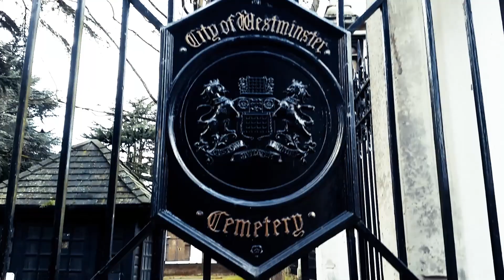God Kills Someone Every Day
A timely reminder of some religious facts - from my 12th album 'Deal With Your Disenchantment'.

'Deal With Your Disenchantment' is a 21st century woman's response to Dylan's classic albums of '60s/ early '70s, all original material. Here t'is

Vox: Nicole Skeltys & Eileen Quashie. Guitar: Bobby Cuff. Bass & harmonica: Robin Hemmings. Drums: Ray Garcia. Hammond organ: Nicole Skeltys.  Recorded by: Bobby Cuff, Los Angeles. Mixed by: Gareth Cobb: London.  Moving images filmed by: Dave Gebhard Jnr (California) and Chris 'Sparkey' Hurley (London).  Video edited by: Nicole Skeltys